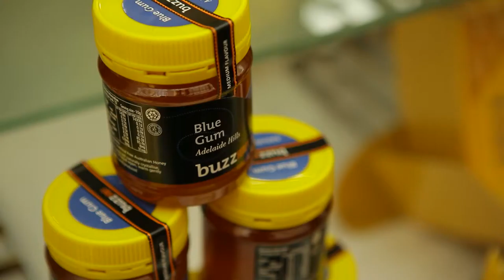Shandong Trade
Highlights from Business SA CEO, Nigel McBride's trade mission to Shandong, China, in May 2015.